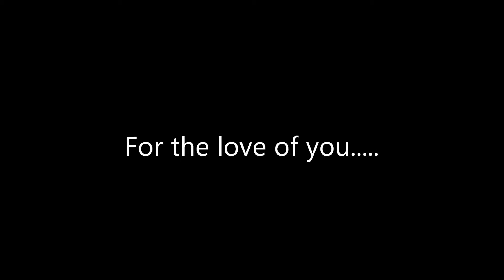Louie Michael - For the Love of You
Sung by George Michael - Pic montage of LM